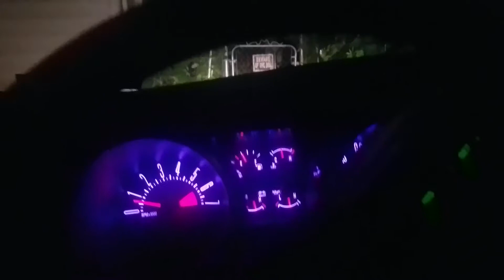Catholic priest | my haunted house series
A priest is coming to bless my house tomorrow. As demonic entities are the ones to copycat voices. Regular spirits/ghosts do not. They also like poltergeists move objects and can physically touch you. Which has obviously been happening. Thanks for joining me on this scary experience in life.  ^♡^ Blackbear Tribe Strong ^♡^